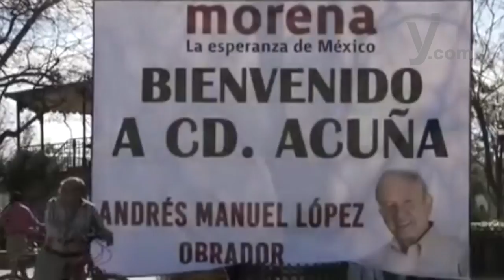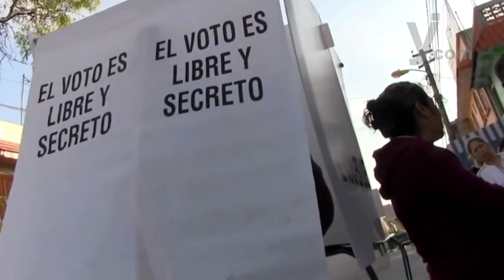¿Y ahora qué?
Recomiendo a las personas que me visitan en Yo Influyo el libro, ¿Y ahora que?.